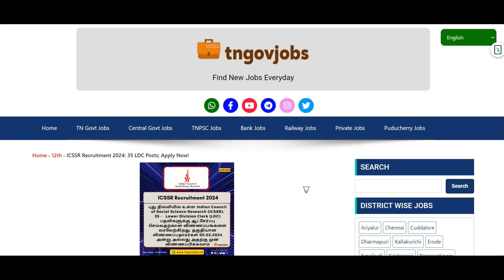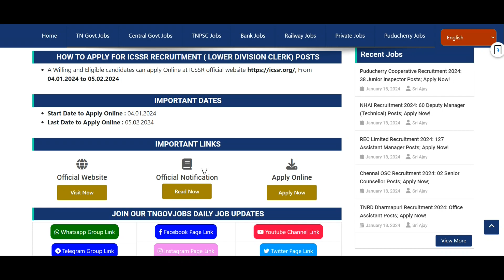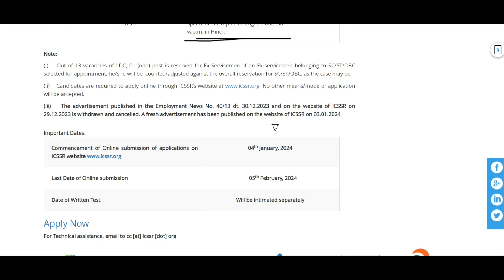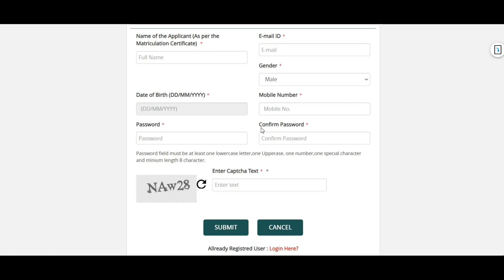ICSSR Recruitment 2024 | 35 Regular Basis Jobs in Tamil | Fresher Jobs 👉TN GOVERNMENT JOBS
ICSSR Recruitment 2024 | 35 Regular Basis Jobs in Tamil | Fresher Jobs 👉 TN GOVERNMENT JOBS👉TAMIL NADU GOVERNMENT JOBS